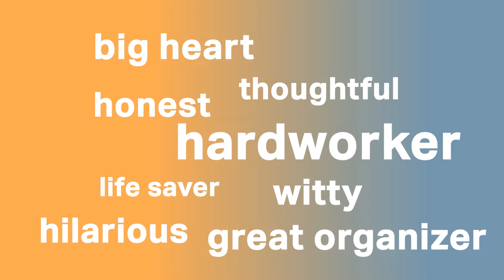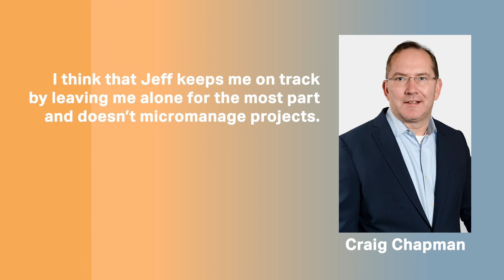Celebrating 10 Years at Actualize | Jeff Campbell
Our team recently shared gratitude for Actualize member Jeff Campbell. Jeff is celebrating his 10th anniversary at Actualize Consulting. Jeff, we are so grateful for all that you do, and our team wouldn't be the same without you!